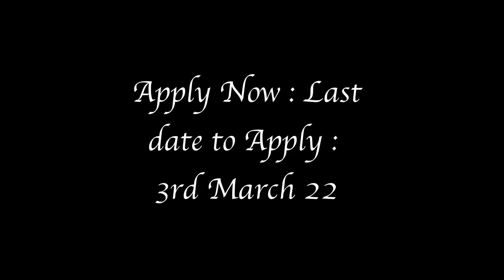Khan Talent Search Localisation 2022 (LAST DATE TO APPLY, EXTENDED - 3rd March 22!!🥳) Khan Academy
Interested? Here’s how to apply:
Last date of accepting applications EXTENDED : 3rd March 2022

Immediate project openings for ASSAMESE, BENGALI, MARATHI & HINDI.
Interested in booking/knowing folks from other soon to be intervened languages too. So don’t wait to apply in the language of your expertise.

Type it  in the comment box, someone from the team will answer your query.

About the Role:
The ‘Localisation expert’ at Khan Academy India works very proximally with various state governments to localize the Khan Academy’s English content to  different regional languages.

This is an opportunity to directly work with the state education ecosystem and create an impact in the lives of millions of students! You will be spearheading our efforts in your regional language, as well as learn research-backed content creation principles from Khan Academy experts!

We are waiting to talk to you. APPLY NOW! NOW! NOW!
Created by : Manmeet Kaur